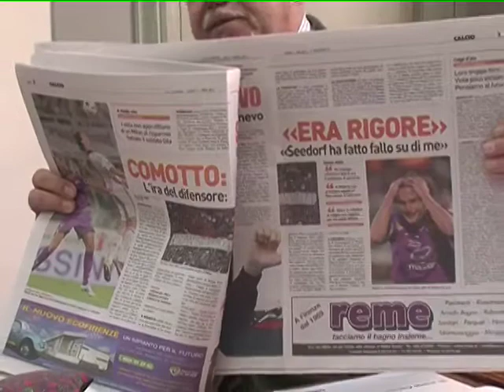CHIAROETONDO.TV STEFANO BRANDINI DINI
Stefano Brandini fa il punto della situazione del campionato con la sua rubrica
il calcio nel sedere